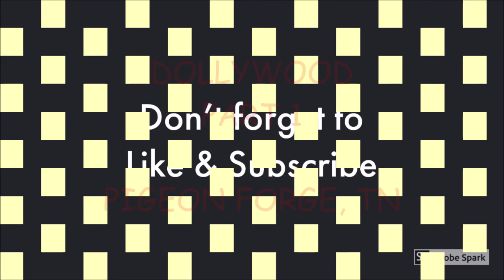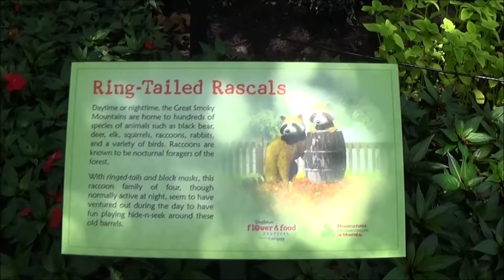Dollywood Part 1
We ventured off to Dollywood, for our first time ever.  It just so happened, that it was the Flower And Food Festival.  We rode several fun rides, enjoyed the beautiful flowers and landscaping.  The park has a lot to offer.  If you are not into rides, there are many neat places to shop and explore.  Check out part 1 of our trip to Dollywood.